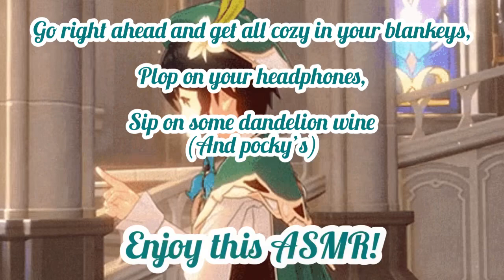“You’re still a beautiful girl” Asmr (Venti x Trans Fem Listener)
My first Trans asmr! Sure trans women don’t get enough love but I believe they do! Well it depends.
Not saying it’s a bad thing. Same goes to Trans men.

The reasonings for it to be a little spicy is because it deals with “discovery” and “unexpected moment”. So you must be a little bit older to understand all this. If you don’t, then click off for this one.

To any of you wanting to learn this fun fact, Venti’s English VA also voices Kurapika Kurta!

(Plot):

After saving Dvalin the dragon who was once brainwashed and now lives in peace and freedom!
You met up with Venti by the Windrise and wanted to reward you with some wine and chocolate!

So you both sneak into the Dawn Winery to have the place all to yourselves. Things were about to get a little spicy until the Bard discovered something about you.

Venti is a character from the online game Genshin Impact.

You can download the game on its website and play for free! (It’s a lot of downloading and storage)

Songs:

Hani Koi

- Ohayo